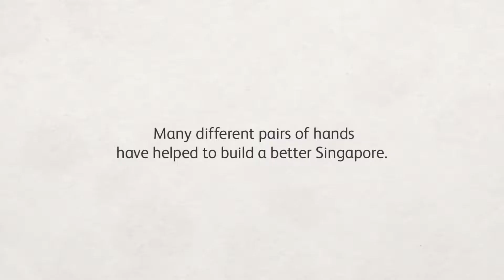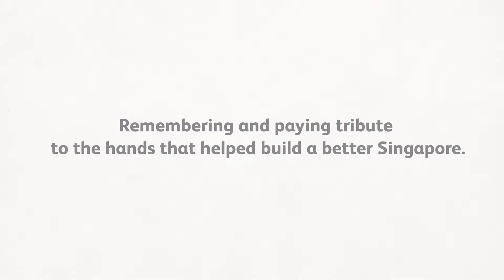A Taxi Driver's story: OSIM celebrates SG50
Transport system breakdowns are becoming more frequent. He, on the other hand, doesn't even think about stopping. Because when his hands stop working, his family will not have any income.